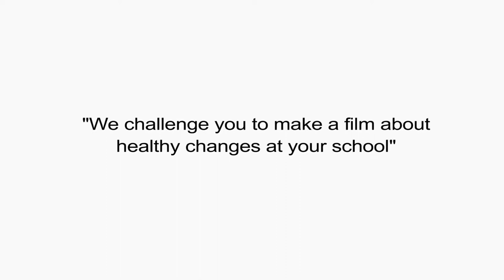Wellington Seventh Day Adventist School - H2uGO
The Heart Foundation NZ and our team ran workshops at three schools designed to teach kids how to make films and tell their stories about making healthy choices. The kids were responsible for writing, directing, camerawork, and every other aspect of production. Here, the Wellington Seventh Day Adventist School made a sports movie about why their school implemented a ‘water only’ policy.

Filmmakers:
Eli De Seymour
Xinia Edpalina
Jason Faleafaga
Kolotina Helu
Susana Mataele
Christina Taala
Kiwi Tapaatoutai
Elisabeth Te Puni
Draeton Tiraa
Geordina Togia

Special Thanks:
Saya Hashimoto

Edited by Arun Biswas

Film for Change Aotearoa is a network of volunteers who believe in the power of film for social impact.  We create and distribute affordable short films for charities and social enterprises to assist with their missions.